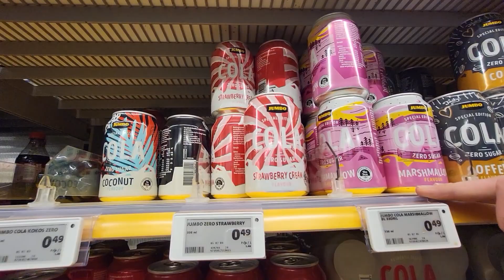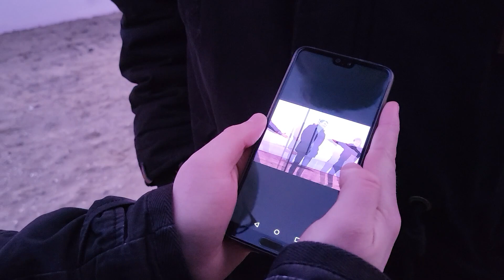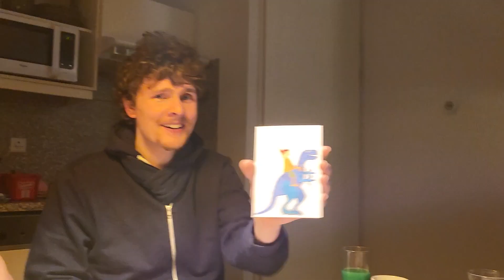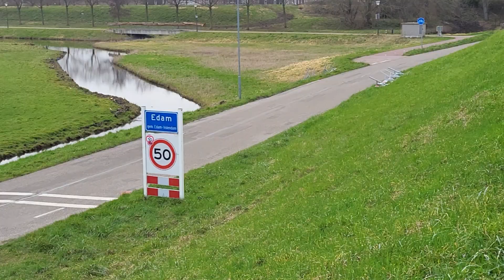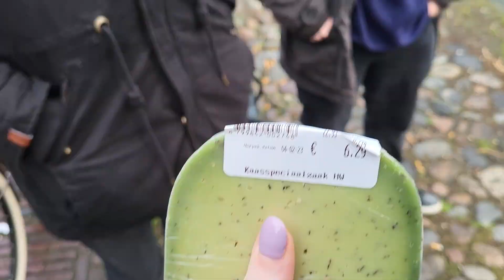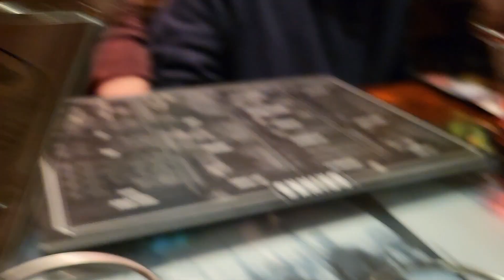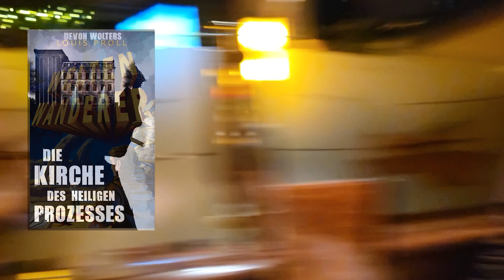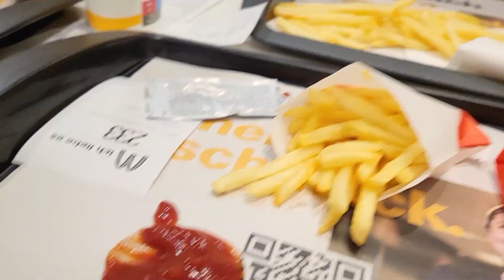☆ XXL Shisu VLOG - Holland Februar 2023 ☆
Olli, Lou, Devon und ich sind mal wieder auf Fress-Tour. In XXL-Länge! EINFACH GEIL!

Olli - @HalversonCreepypastas
Lou - @LouisECoyote
Devon - @DevonWolters
Shisu - @ShisukaMusic oder hier

☆~☆~☆~Social Media~☆~☆~☆